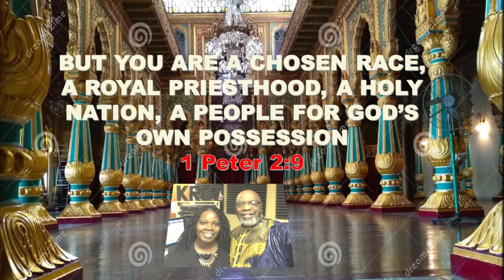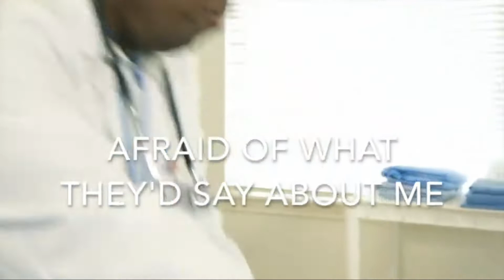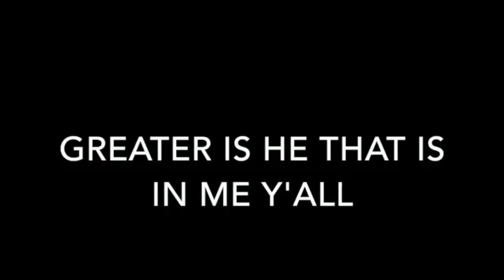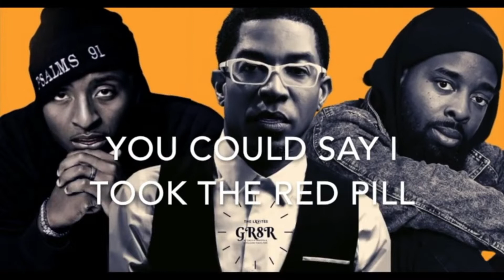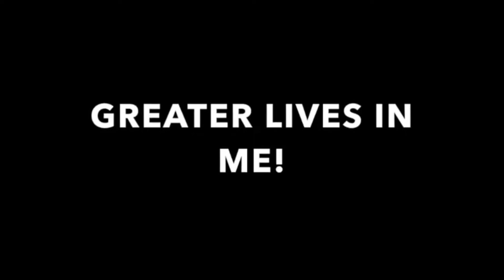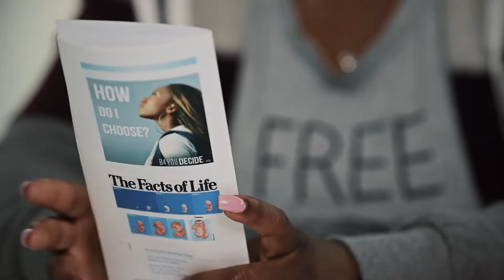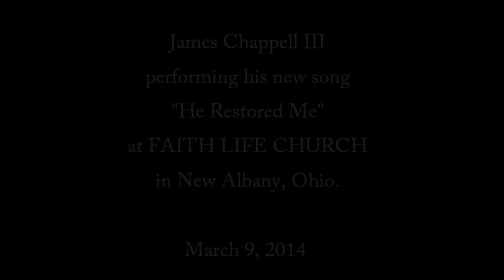GOSPEL ARTIST SHEDRACH ROWEY LIVE ON RHEMA GOSPEL EXPRESS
I DO NOT OWN THE RIGHTS TO THE MUSIC HERE, HOW EVER WE, JOHN BAKER (CO-HOST) OR MY SELF, JAMES LOCKHART CHOP IT UP WITH GOSPEL  ARTIST OR HAVE INTERVIEWED THE GOSPEL ARTIST.
  ON THIS SHOWCASE, WE ARE CHOPPING IT UP WITH PASTOR SHEDRACH ROWERY OUT OF AUSTIN, TEXAS IN KROVFM.COM RADIO ON RHEMA GOSPEL EXPRESS.
 WE CLOSE OUT WITH 2 AMAZING SINGERS.
1 GOSPEL GROUP STEVE DALTON & LSOC OUT OF CHARLOTTE & JAMES CHAPPELL